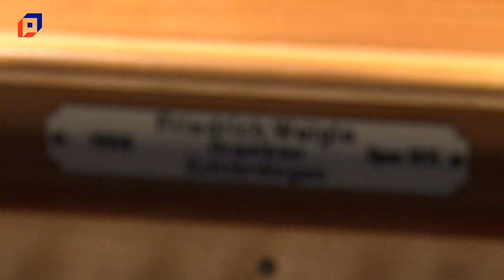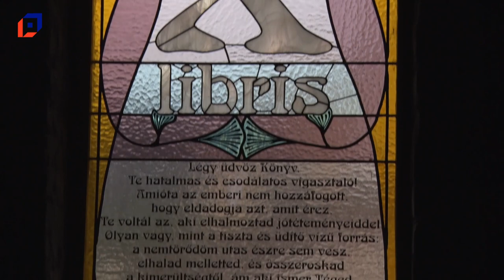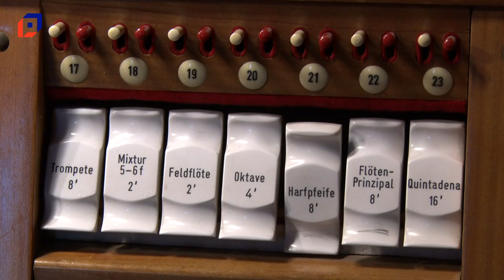Elkészült a felújítás és az orgona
Rekord idő alatt elkészült a mezőlaki volt evangélikus templom felújítása és már az új orgonán gyakorol a tulajdonos. A Varnus Hangversenyterem első koncertjei május utolsó vasárnapjain hangzanak fel. A művész végső behangoló próbáin jártunk kameránkkal.